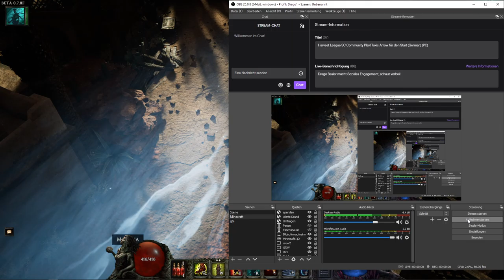Let's Play Last Epoch Spriggan Beastmaster Deutsch #63: Spassigster Build oder fail?